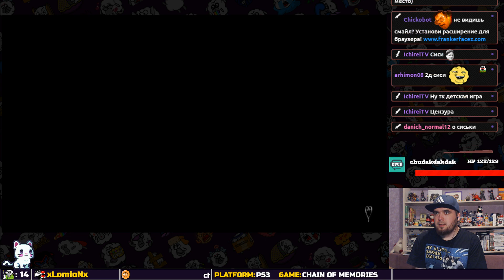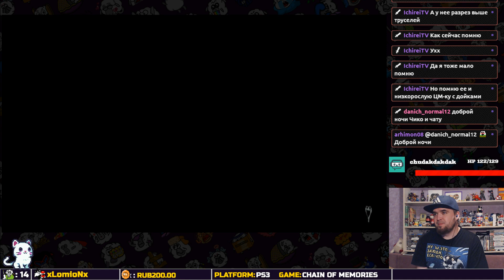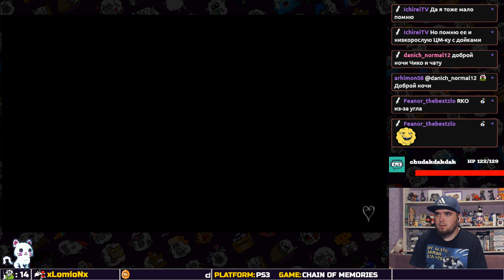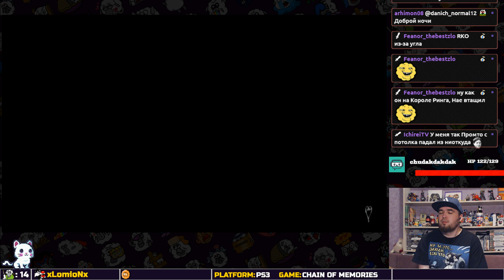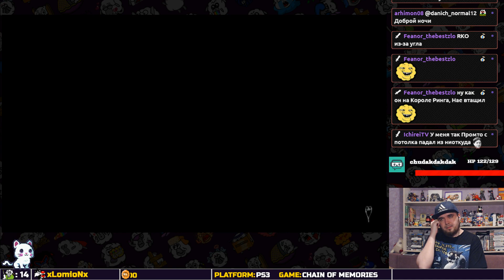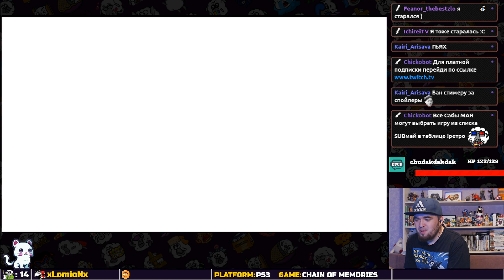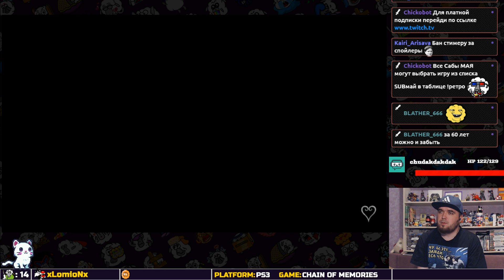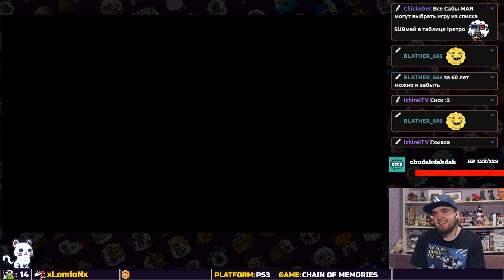KINGDOM HEARTS RE: CHAIN OF MEMORIES ► PS3 ► ПРОХОЖДЕНИЕ ► ЧАСТЬ 10